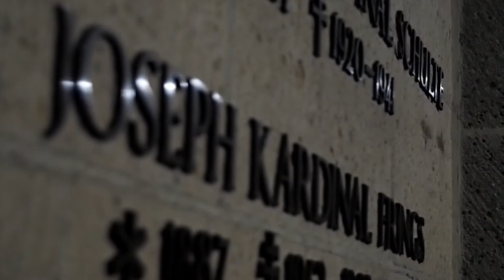26 STUNDEN KÖLN - Tag 2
Nachdem der Lefirn und ich - der Morus - uns nach über 5 Jahren der Bekanntschaft dann endlich mal gegenüber gestanden haben, sind wir fast schon unmittelbar danach zum Flughafen aufgebrochen, um gute 26 Stunden an der Stadt am Rhein zu verbringen: Köln.
Das Zeitfenster mag nicht sehr groß sein, genug Zeit, um einige Sachen zu sehen und zu erleben, war dennoch - was genau, das erfahrt ihr in unserer zweiteiligen Reisedokumentation "26 Stunden Köln"!

EQUIPMENT